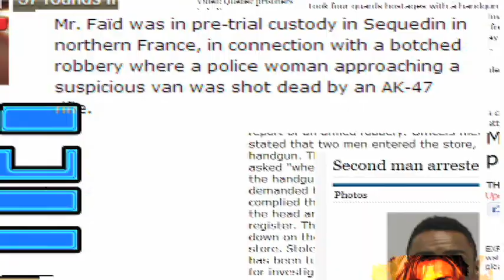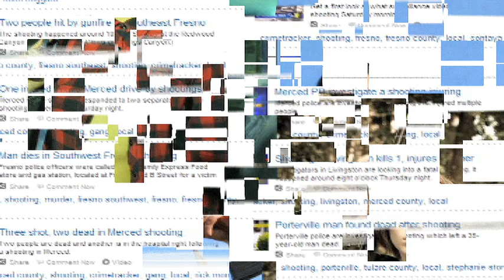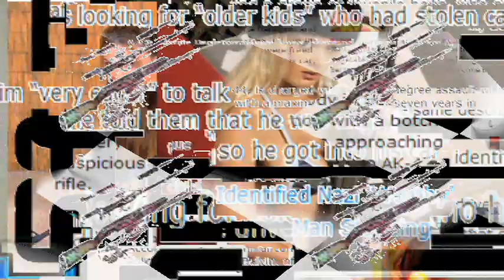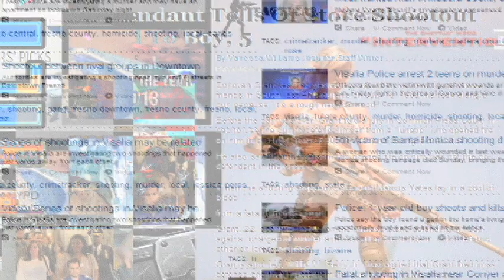Knothing Pursen, Al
An illustrationism riffing of Mssr G. Manion's enduro meditation on the AK47 as it intersects American media, amnesia and Your Local Candy Shoppe.